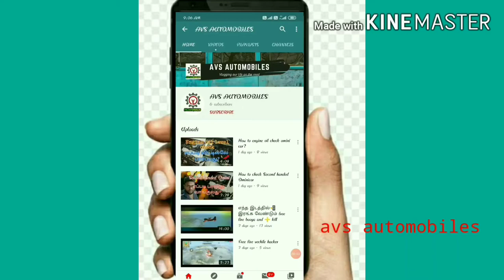Radiator working priceple in tamil.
WELCOME TO AVS AUTOMOBILES ,

            I hope cleared all doubts. if any doubts please tell the command box.